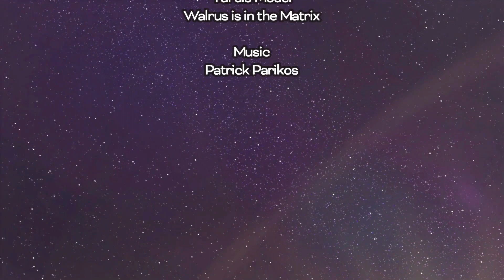The Charlestial Games - Episode 1 | Doctor Who Quiz | Geek Rambles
Continuing the celebration of the doctorwho, we decided to focus on the celestialtoymaker and create a game of our own.

Sit with me and @type40doctorwho's very own StarryEyedWho Sarah for a game like no other...

X/Twitter & Instagram: @charrambles
Join the Type 40 family! @type40doctorwho